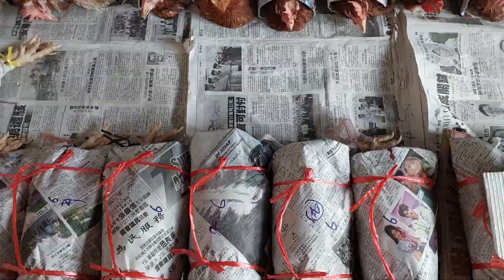Sarawak Sibu bustling grand market biggest in Malaysia on 27/05/2023 in festive Gawai mood🥳🤩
Location : Sibu City Market. very unique experience. A must visit place✌️